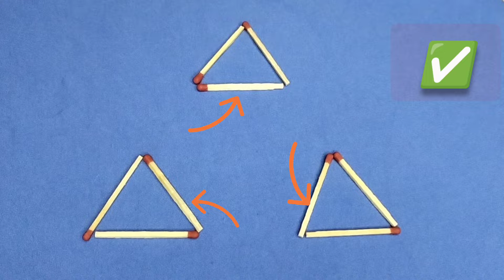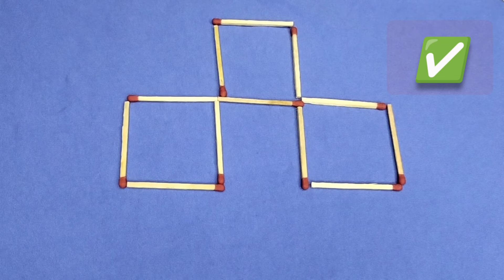Головоломка со спичками. Реши задачу.